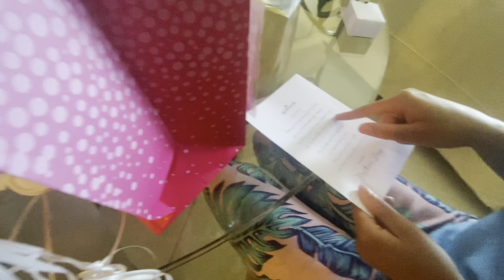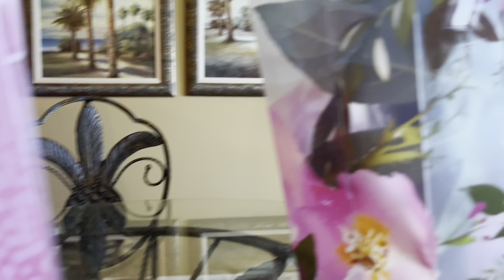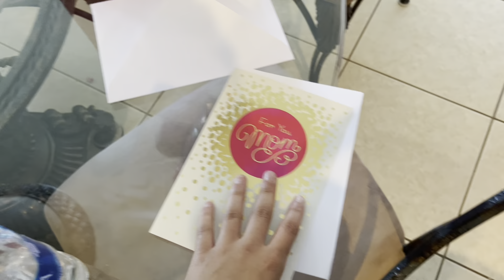HAPPY MOTHERS DAY TO OUR MOM ❤️!!